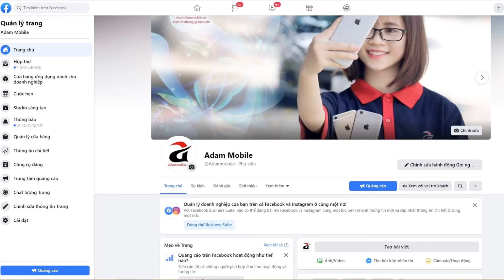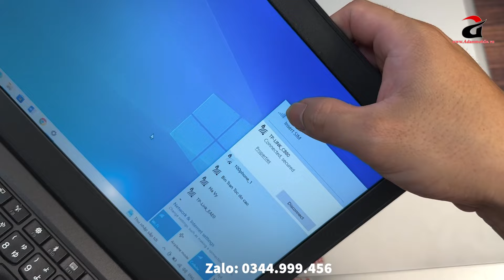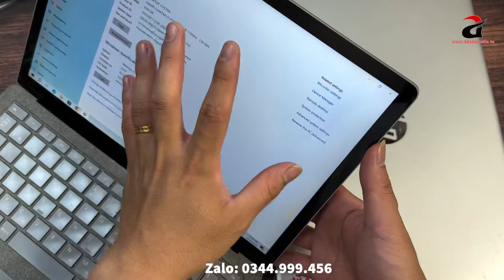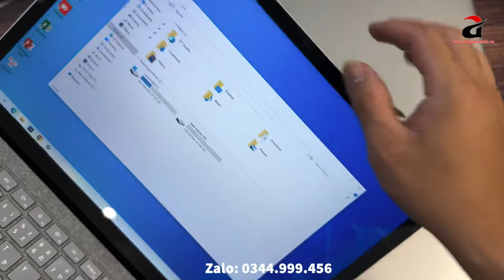Laptop Doanh Nhân Vỏ Nhôm Nguyên Khối | Chip i7 Ram 12G SSD 128G + HDD 500G | Surface Laptop - HP !